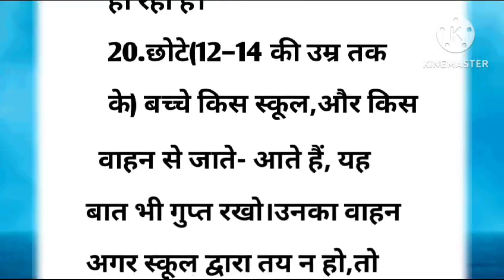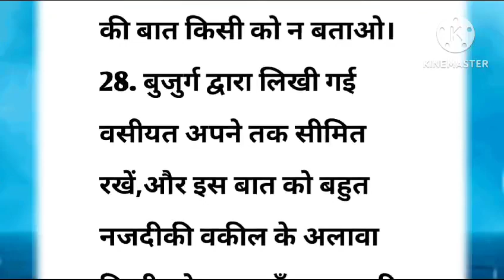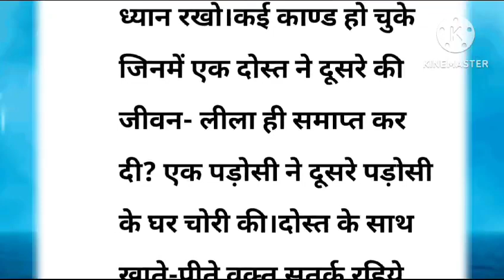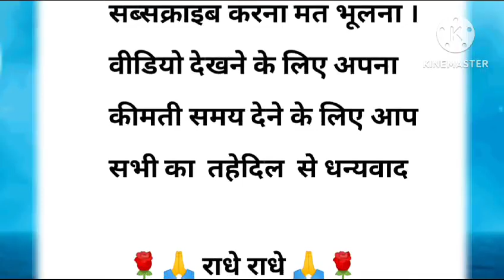कौन सी बातें हमें हमेशा गुप्त रखनी चाहिए|vastu tips|vastu Shastra|suvichar|gyan ki baate